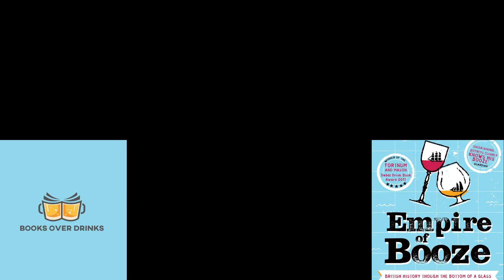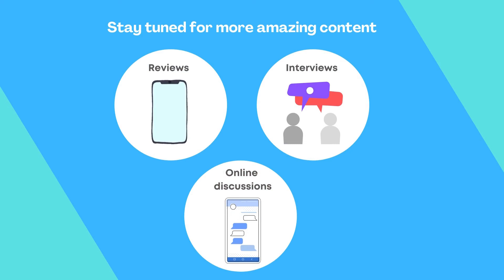E10: Henry Jeffreys: Empire of Booze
We sat with Henry Jeffreys’ to discuss his book, Empire of Booze: British History through the Bottom of a Glass.

Henry is a renowned drinks correspondent, and features editor at the Master of Malt blog. He worked in the wine trade and publishing before becoming a freelance writer and broadcaster. His work has appeared in the Spectator, the Guardian, the BBC Radio, and the Oldie and Food & Wine magazine.

The book is fantastic. It looks at the source of modern drinks starting from the XVII century, presenting a case for British influence and its contributions to virtually every major alcoholic drink we have come to love.

Booze is deeply ingrained in our society and a common part of our social conventions. But its history is more complicated and richer than you think, as it is also the byproduct of human ingenuity and imperial influence. People say history gets to be written by the victors, but booze is a perfect case study on how a region in the small corner of Europe capitalized and influenced modern preferences, one sip at a time.

If you’re someone with an untrained palate (like me), or your connoisseurship is limited to mainstream brands, you’ll likely find yourself googling Marsala, Porto, Madeira and many other vintage drinks you have likely never heard of. Some of which are still commercially available, carrying with it a taste of history and the genetic lineage of the very same materials used to produce these for hundreds of years.

And there lies the beauty of this book. It is a masterclass on the history of British colonialism through the lens of alcohol. But beyond that, its narrative is not limited to places, people, and historical facts, but a vivid description giving readers a taste of the rich, colorful, and sophisticated flavors that made some of these drinks legendary.

A book meant for drink enthusiasts but written for a general audience.